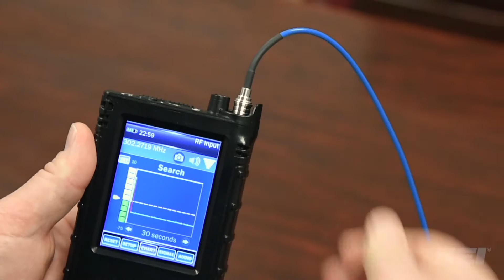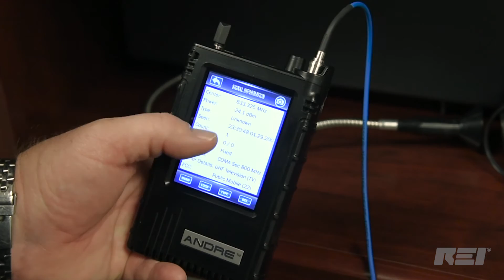ANDRE™ - Receptor de detección de campo cercano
El nuevo receptor de banda ancha de REI mitiga rápida y discretamente RF, infrarrojos, luz visible, portadora y otras amenazas en un rango de 1 kHz a 6 GHz.